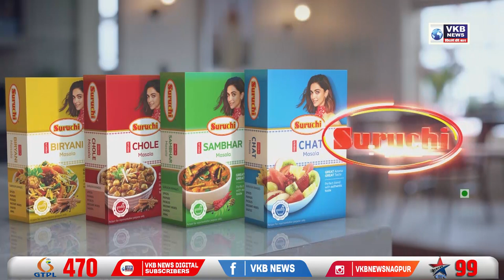हिंगोलीचे शिवसेना आमदार संतोष बांगर यांच्यावर कार्यवाही करा - वंचित बहुजन आघाडी